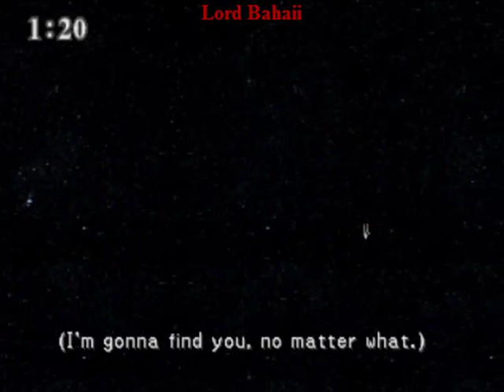Final Fantasy VIII Part 102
Part 102.  Playstation is trademarked by SCEA.  I do not own any copyrights to any of the names, companies or anything else in this game with the exception of my own original names that I use in this game.